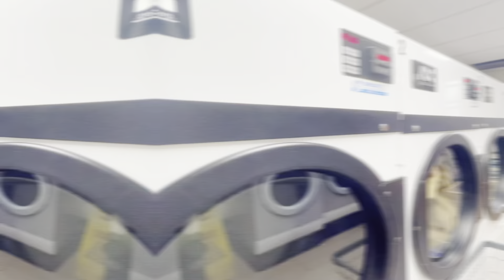140-15 Holly Avenue, Flushing, NY 11355 - Unit # 2A, USA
Dream Co-op Home Located In Heart Of Flushing, off Kissena Blvd! Welcome to Holly House. This 2nd Floor A Line is the Largest Sized Corner 1 Bedroom with Bonus Small Office Area! Recently Renovated. Updated Kitchen with Quartz Countertops and tons of Cabinetry. Huge Open Livingroom + Dinning area. Large spacious King sized Bedroom. Total of 5 large Closets & Lots of Windows throughout entire unit. Super Convenient Location close to all! Walk to nearby Golden City supermarket, many stores & restaurants, 1 block to Acclaimed P.S. 24 Andrew Jackson Elementary School, Middle School Rachel Carson & Kissena Park. In front of MTA buses Q17, Q25, Q27, Q34, Q65 with quick access to Main St. Flushing for 7 Train to Manhattan! Parking spots are available immediately for $130/m. Sublet Allowed after 3 Years. Great price, low maintenance (only $686.40/m), Largest Unit & Amazing Location. Don't miss your chance!